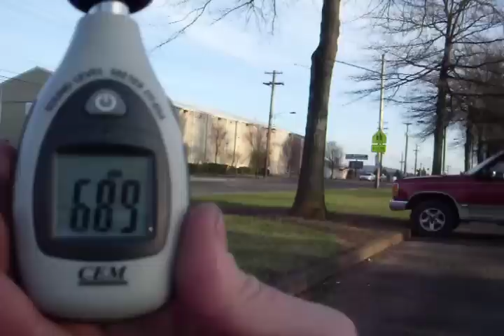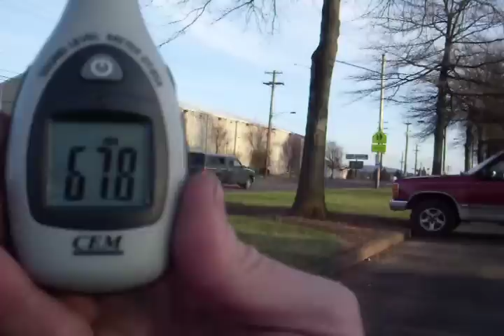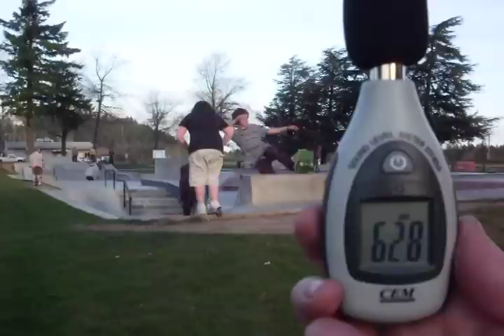Glenhaven skatepark noise study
Are skateparks loud?  Lets take a look at noise levels around Glenhaven skatepark in Portland, Oregon.  Its important to note it is comprised of concrete.